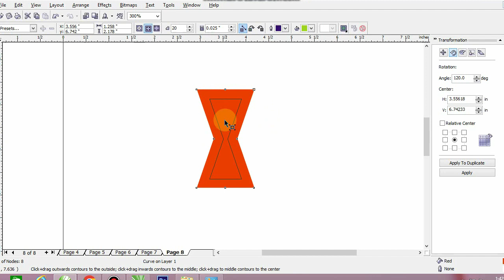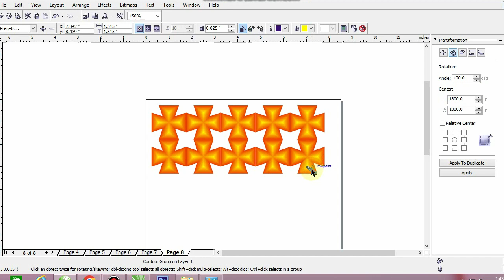देखोगे तभी तो सिखोगे| Part-28#graphicdesign